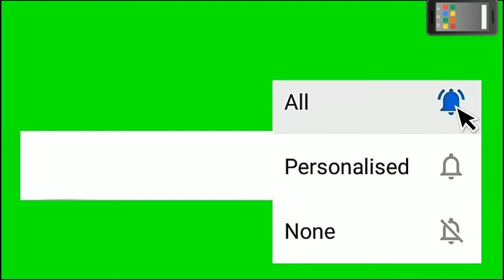Animal Planet channel A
Animal adventure